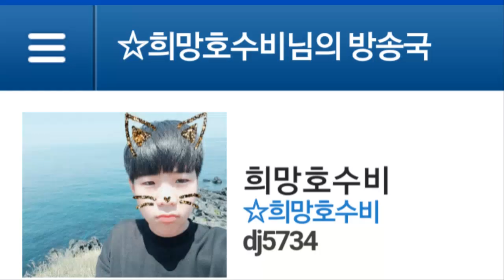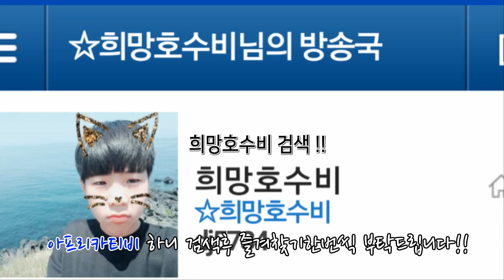포켓볼강의??ㅋㅋㅋㅋ그냥 발렸다,, 난장판 이게뭐야 ㅋㅋㅋ